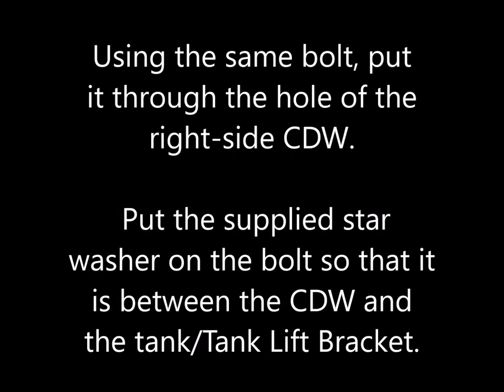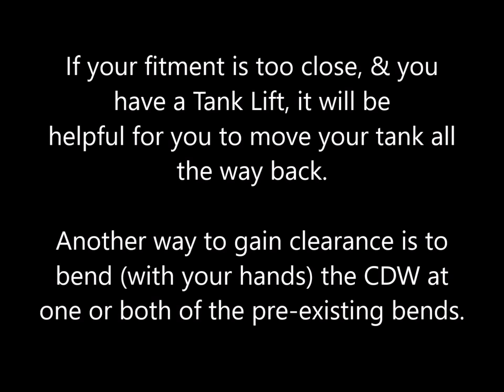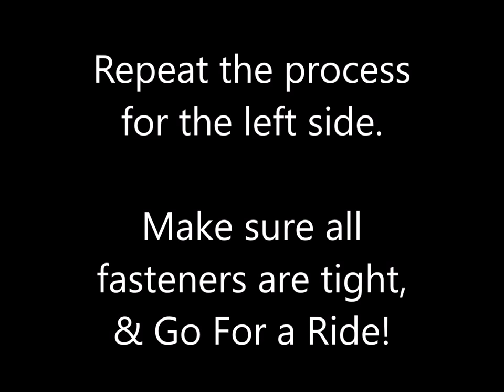How to Install Cooling Deflector Wings (CDW) on a Harley-Davidson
DK Custom Products Step-by-Step Installation Instructions for Installing Cooling Deflector Wings (CDW) on Harley-Davidson Touring & Trike Models These direct air onto the motor, cooling it down.  They also reduce rider buffeting.